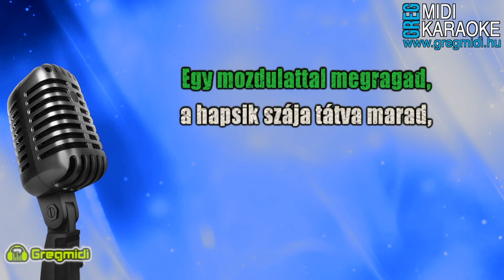Hungária - Kori Roki karaoke demó